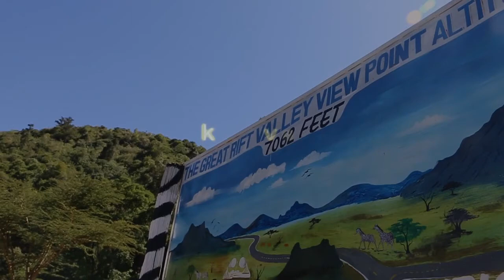Part 2 Amboseli, Kenya 2013 2014